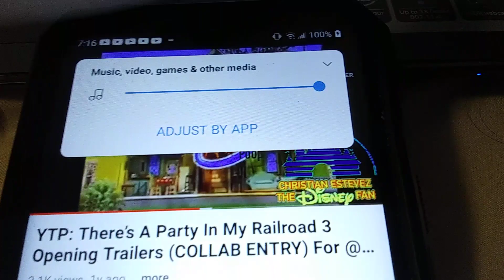May 23, 2024